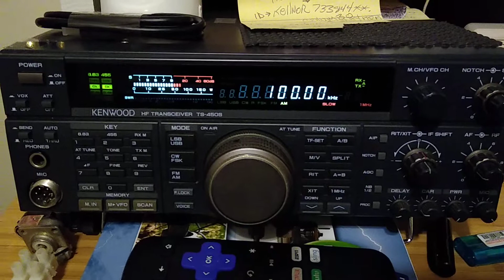"OTH Radar "Woodpecker" on 100 kHz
Heard at 2pm in the afternoon, Long Island NY